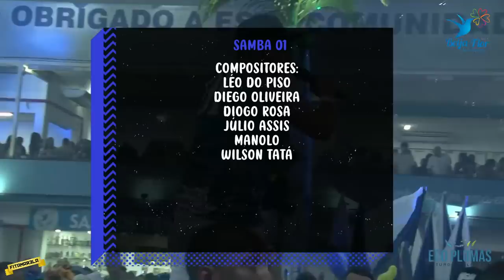FINAL DE SAMBA ENREDO DA BEIJA FLOR DE NILÓPOLIS 2024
"Um delírio de Carnaval na Maceió de Rás Gonguila"
Beija-Flor trará a Maceió de Rás Gonguila no Rio Carnaval 2024